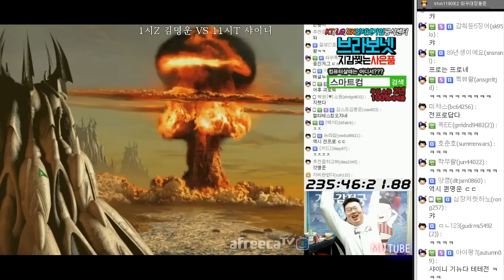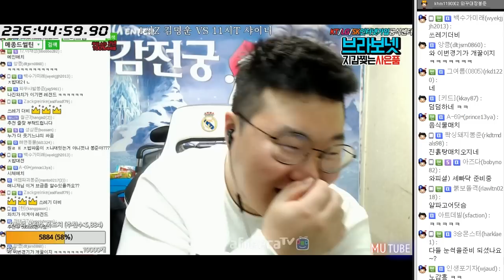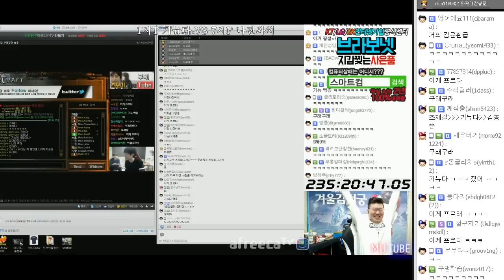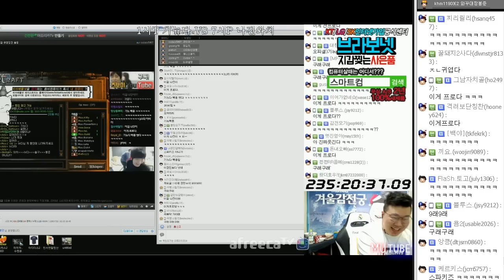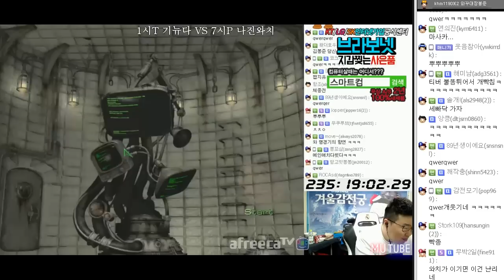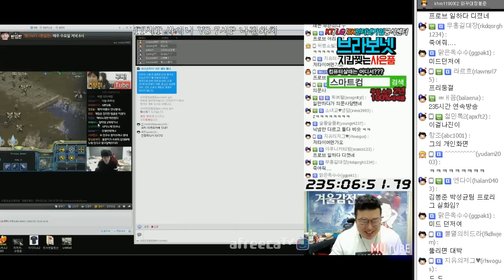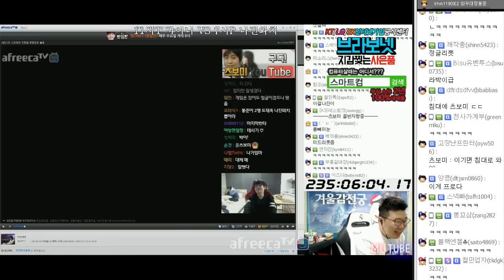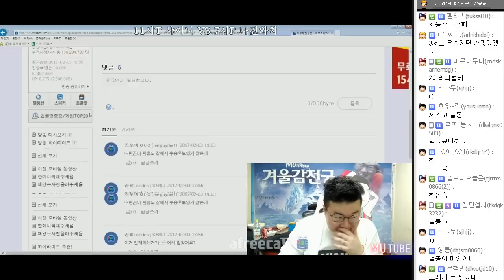무클랜 내부랭킹전 B조 패자+최종전★ 김명운/'나진와치' 조재걸/샤이니/기뉴다 (17.02.03 #11)